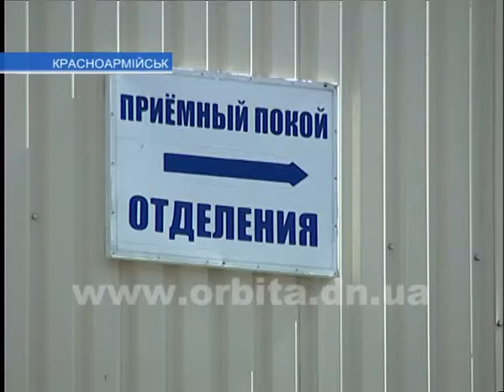Под Красноармейским роддомом нашли подкидыша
Дети, которые не нужны своим родителям, - одна из самых больших проблем современного общества. По статистике в Украине ежедневно рождается до полутора тысяч младенцев, и примерно от 50-ти из них матери отказываются. В Красноармейске накануне стало на одного брошенного малыша больше. В ночь с субботы на воскресенье новорождённого ребенка нашли возле здания роддома.